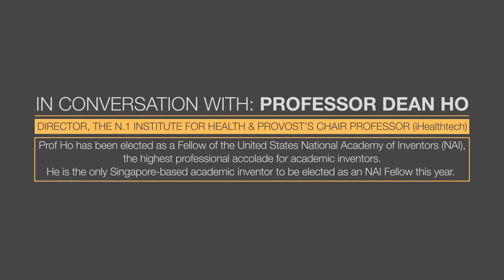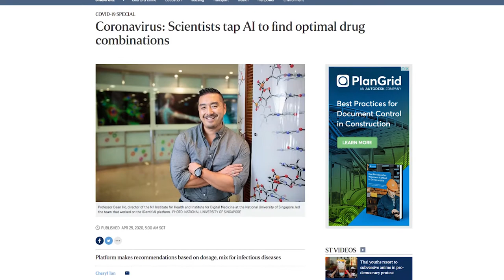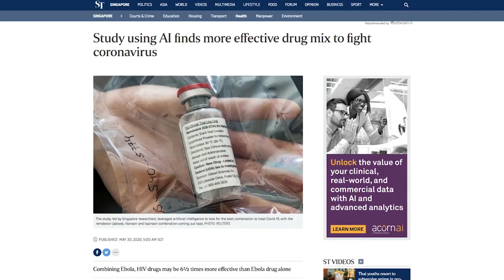Curate A.I. for COVID-19 (Episode 2)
The Game Changer in the fight against COVID-19: A discussion with Prof Dean Ho, Director of the N.1 Institute for Health. This series is supported by the Singapore LearnSG Seed Fund.